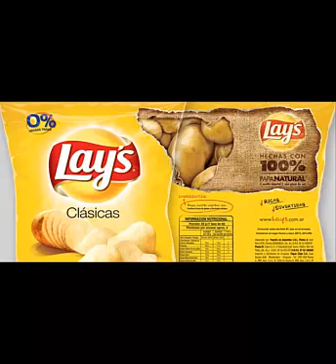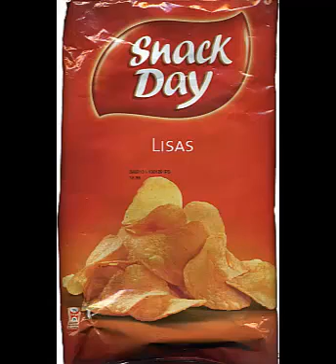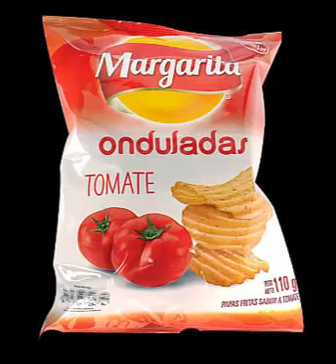Historia de frito lays